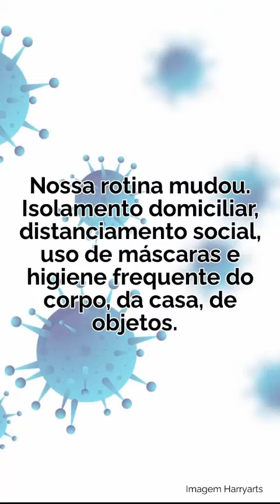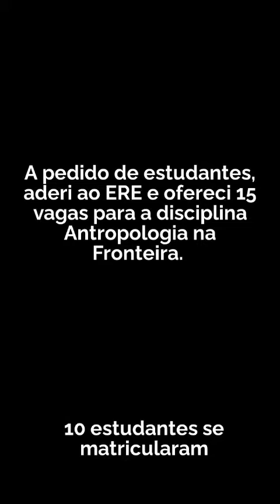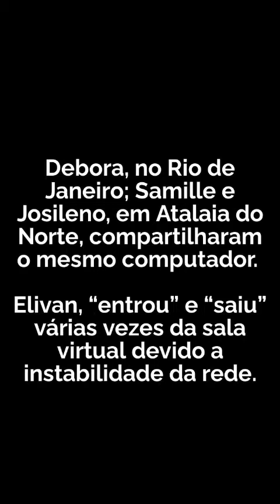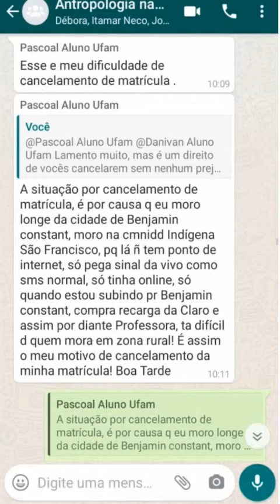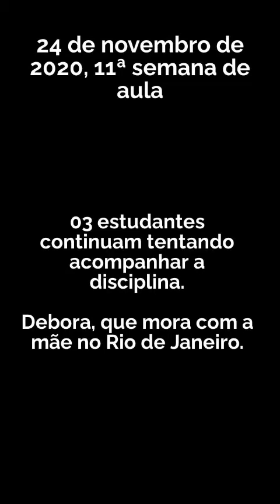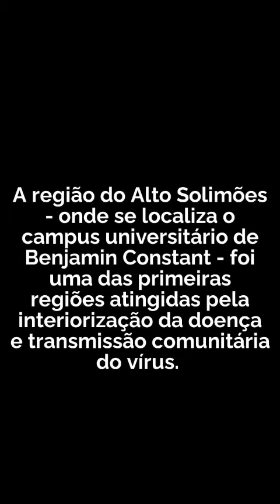Janelas Etnográficas - Diário de Classe, de Flávia Melo (AM)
Título: Diário de Classe
Autor: Flávia Melo (AM)

Grupo de Estudos e Pesquisas em Gênero, Sexualidades e Interseccionalidades (GESECS)
O projeto Janelas Etnográficas surge a partir de algumas inquietações compartilhadas entre as pesquisadoras e os pesquisadores do GESECS ao mesmo tempo que nos víamos com nossas habituais formas de pesquisar limitadas ou atravessadas pela pandemia da covid-19. Cada uma e cada um, ao seu modo, de sua janela, tecia e compartilhava observações do seu cotidiano durante a pandemia, experiências de confinamento ou de relação com o mundo ao seu redor. Esses momentos de partilha, realizados das janelas/telas de nossos smartphones e computadores nas salas de reuniões virtuais, abriram espaço também para a dimensão sensível que condiciona o olhar antropológico.
Por isso, Janelas Etnográficas é um projeto experimental de compartilhamento de nossas observações a partir das muitas janelas que essa experiência de afetamento nos tem proporcionado. Aqui, teremos textos etnográficos, crônicas, poesias, ensaios visuais e muita experimentação sensível aos duros tempos que vivemos.